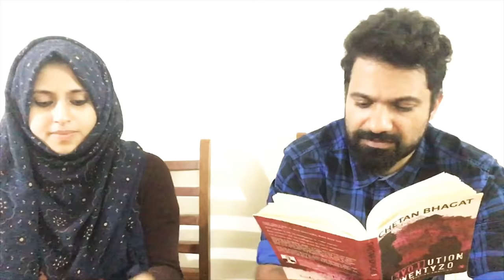Comedy👉Husband VS Wife!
We are sure, a lot of you could easily associate it with your real life experiences! This video came over a random chit chat today...